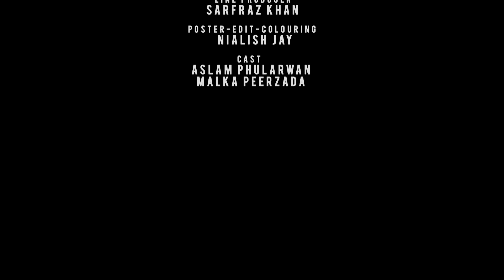EHSAAS - A brilliant video message how to CARE other people near you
EHSAAS - A brilliant Urdu/Hindi video message how to CARE other people near you

We have to take care the people around us, as we all are human beings so also have some responsibilities to on our shoulders. If we have enough food to eat every day, and our neighbor slept hungry.

We are not good human being, we have to take care for our neighbors and people working with us and working for us. At lease we can offer them what we eat, we can offer them clothes what we wear.  In this video, we gave the message to help others while they don't feel that you helped them. Help them silently as we all knows about the people around us.

ہماری حوصلہ افزائی کے لیے ہمارے چینل کو ضرور سبسکرائب، لائک اور شیئر کریں – اور کومینٹس میں بتائیں کہ ہم اپنے معاشرے کی اصلاح کے لیے کن ٹاپکس کے اوپر مزید نئی ویڈیوز بنائیں ۔ آپ کے ایک مشورہ سے اگر کسی کی زندگی تبدیل ہو گئی تو ضرور آپ کی زندگی پر بھی اس کے اچھے اثرات مرتب ہونگے-  ہم اپنے ذرائع میں رہتے ہوئے وقت کے ساتھ ساتھ آپکے مشوروں پر ضرور نئی ویڈیوز بنائیں گے ۔ شکریہ
In comments, tell us the topics of new videos you like us to make for the betterment of our society.

Team:
Seven Qubes

ahsaas channa
ahsaas drama
ahsaas channa web series
ehsaas song
ahsas episode 1
ehsas drama